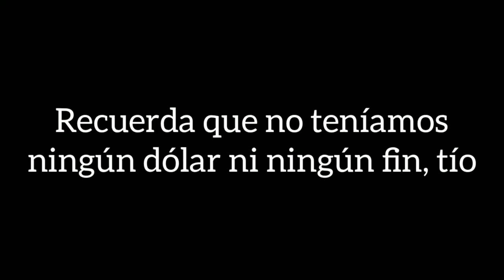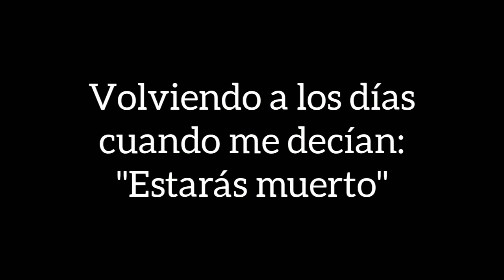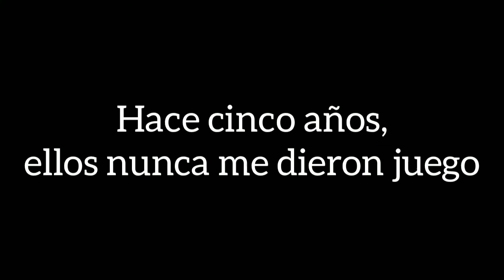Silas - Diamonds In The Rain (Letra en español)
• Huxtables - Familia rica de una comedia
                        estadounidense
• Mos Def - Rapero estadounidense
• J - "Joint" de Marihuana (porro)